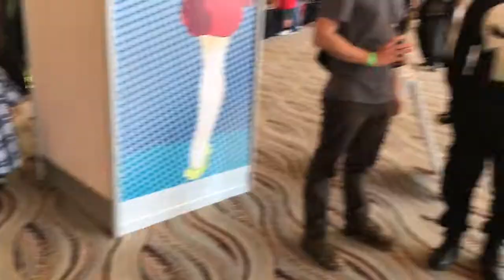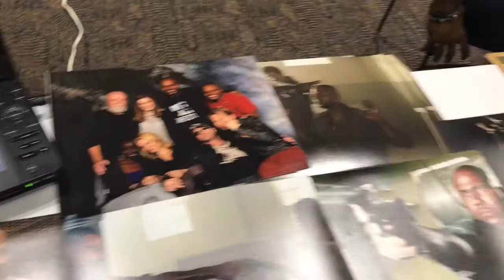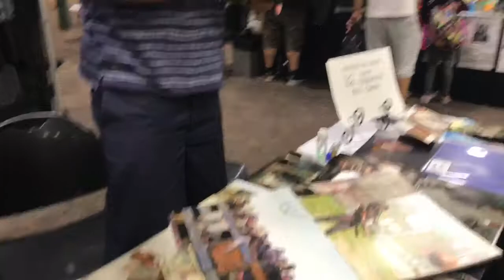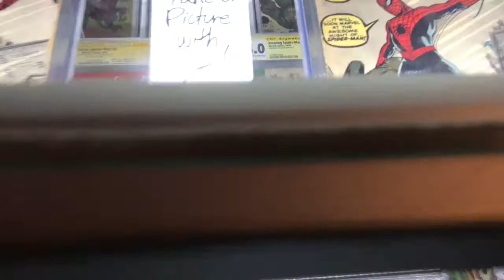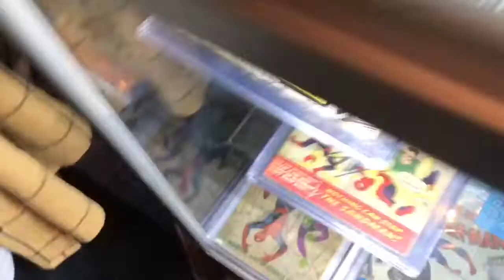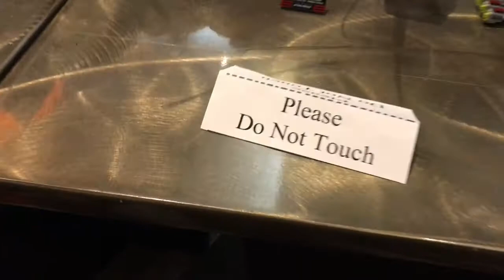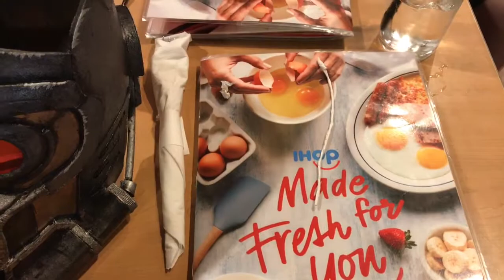Comic Con Palm Springs 2017 Day Two & Three | After Party & MORE!!!!!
Thank you for watching me be in "Comic Con Palm SPrings" if you did enjoy please share this video for more and leave a like, Comment and Subscribe and like always Stay Saucy my friends :)